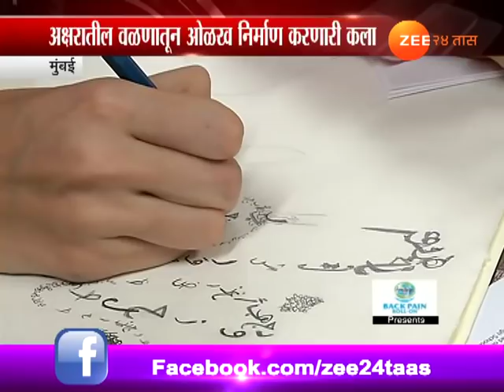मुंबई | जे जे स्कूलमध्ये टायफोग्राफीची कार्यशाळा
Mumbai | Sir JJ School Of Applied Arts | Organised Two Days Typography Dinch Workshop